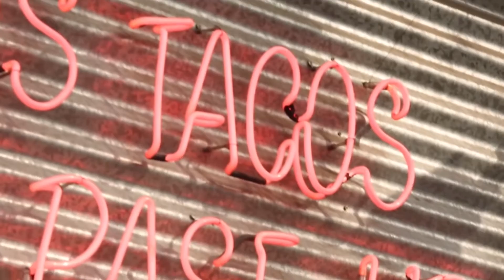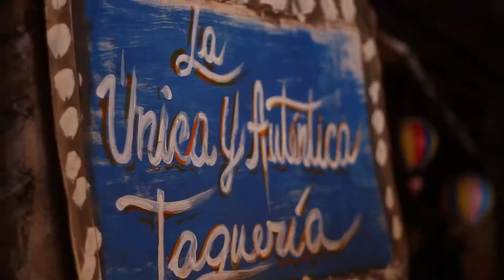LA PANERA - Programa 01 HD - Sergio Gonal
Un nuevo programa para divertirte todas las semanas junto a Tomás Fricher, quién invitará a personalidades destacadas de todos los rubros a comer a distintos restaurantes y bares del país.
En estos encuentros compartiremos charlas espontaneas, historias y risas como si la cámara no estuviera presente.
Te invitamos a ver el primer capítulo junto a Sergio Gonal en La Fabrica del Taco.

FICHA TECNICA

Nombre del programa: La Panera
Señal: CN23 para todo el país
Horario: Viernes 21.00 hs / Domingo 14.30 hs
Duración: 20 minutos
Conducción: Tomás Fricher
Producción General: Luciano Molina
Edición: Juan Luis Bakovic
Camarás: Nicolas Quintela, Augusto De Antoni y Fernando Romeo